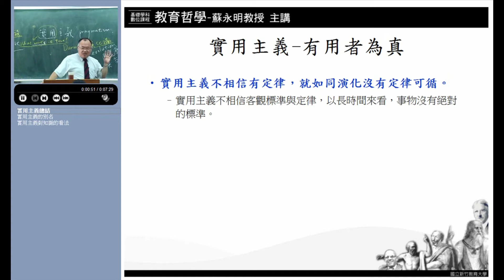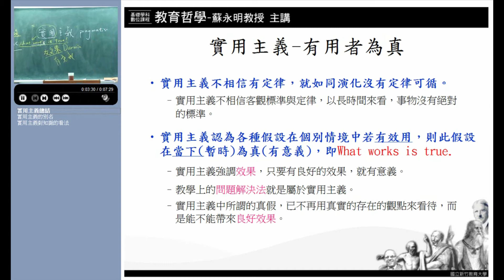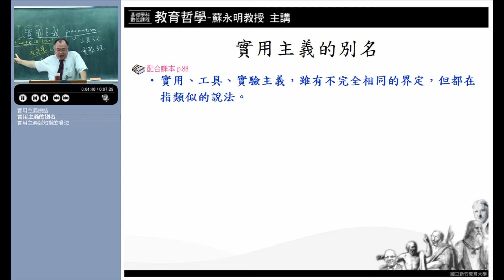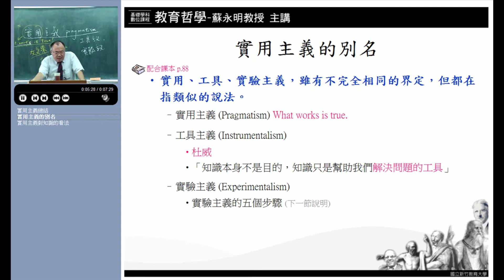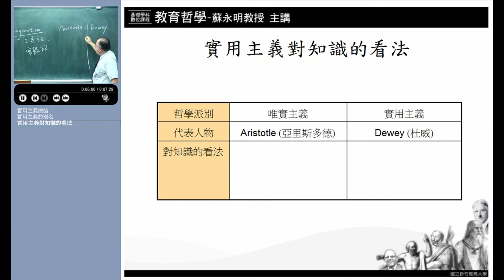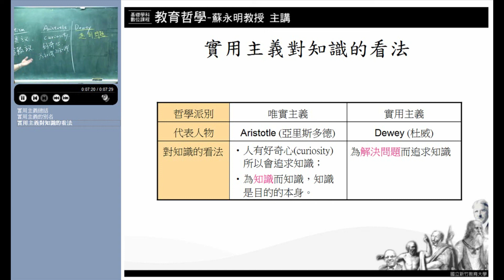10620蘇永明教授教育哲學_第4E講從唯實主義看台灣教育